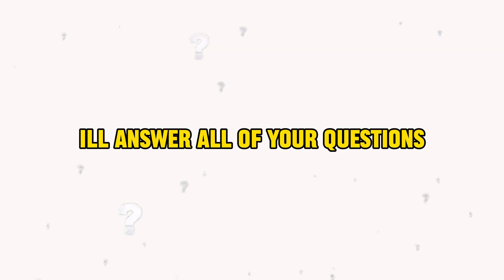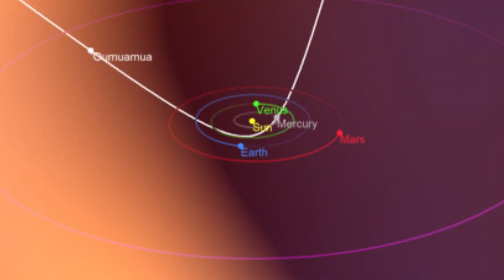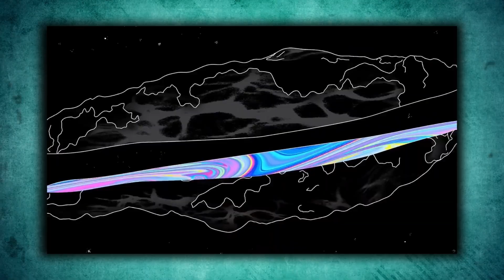Oumuamua Returns - But Not Alone!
This time we dive into the space phenomenon that is driving scientists WILD! What is this space rock that has made a return to our solar system, and what is it bringing with it this time?! Oumuamua has been hot topic for years in the astronomy world, but now it's returned and scientists don't know why. Is this space rock the work of another worlds intelligent life? Are ALIENS finally sending us signals? Or is this just another asteroid passing our planet. Find out for yourselves and enjoy!

The Space Raider 👽

This Is:  THE SPACE RAIDER 👽

Grab a pack of your favourite 90s snack and dive into the deep world of space with The Space Raider.

🎥 WEEKLY Videos about the ever-expanding cosmos. Dedicated to bringing you facts that question your existence through mind-blowing weekly content.
🎇 LATEST Space News: including updates on NASA, Space X and the James Webb Space Telescope

And welcome to our journey across the universe! 🛸